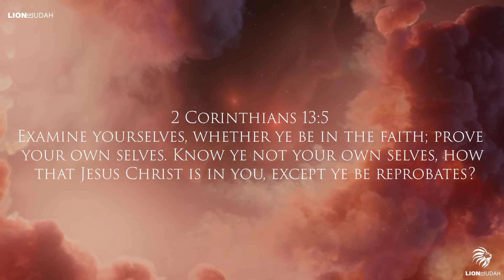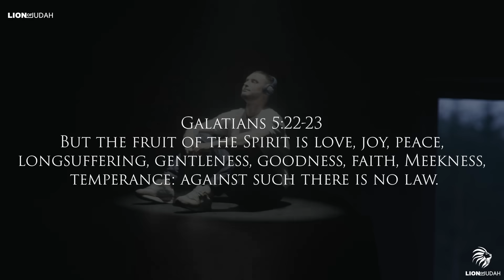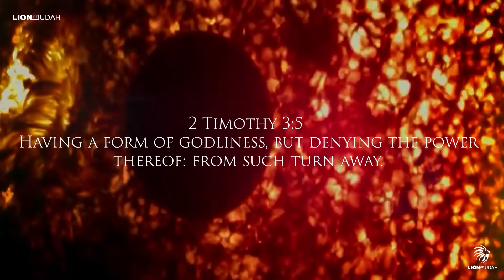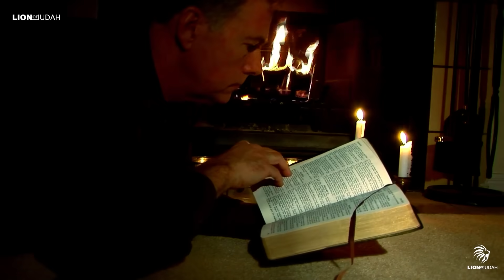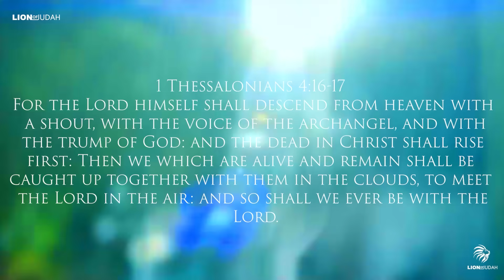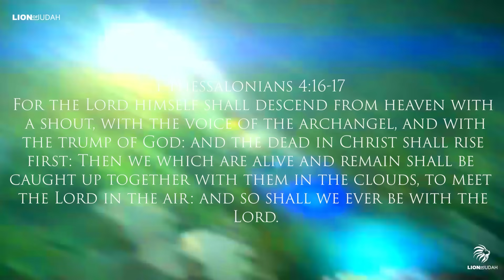Please Watch This Video Before Judgement Day